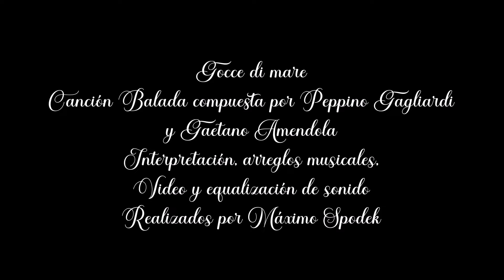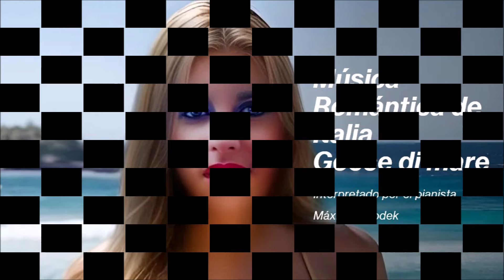Música Romántica de Italia, Gocce di Mare, Baladas y Melodías, Piano, Arreglo Instrumental Orquestal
Canción Balada compuesta por Peppino Gagliardi y Gaetano Amendola
Interpretación, arreglos musicales, video y equalización de sonido, realizados por el pianista Máximo Spodek